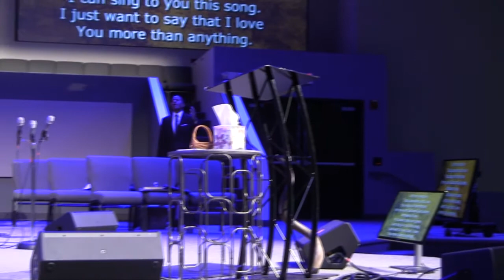11 17 13 - SUN PM - Justin McGrath and Nasheni Nurse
0:00 - Praise and Worship
24:15 - Congregational Worship
32:34 - Neshani Nurse (message 1)
40:35 - Min. Justin McGrath
1:14:10 - Ilove you Jesus
1:19:00 - Altar Call